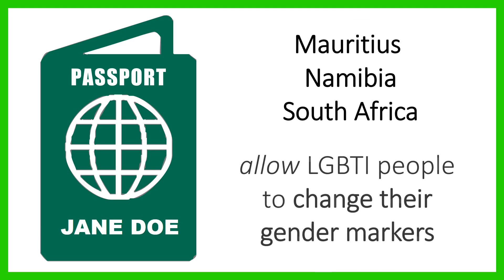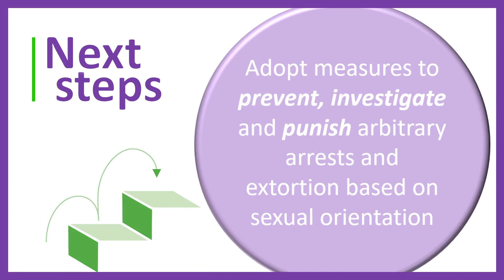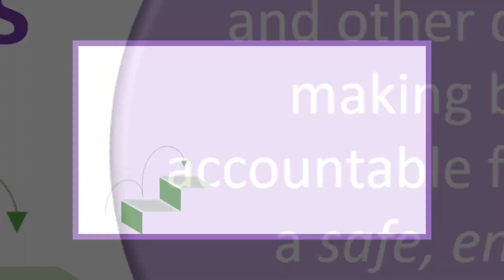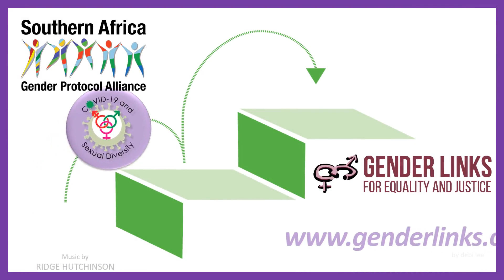Sexual Diversity - Barometer 2020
Homophobia, transphobia, and other forms of stigma, violence, and discrimination against lesbian, gay, bisexual, transgender and intersex
(LGBTI) people contribute significantly to their exclusion from society, limit their access to health and social services, as well as hinder social and
economic development.